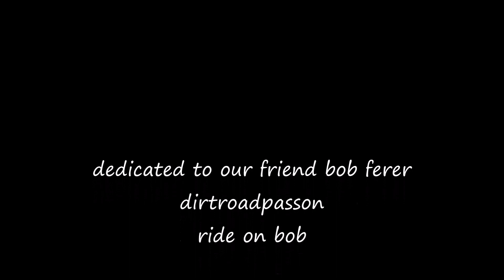TDT X 2015 pics PE-1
a few pics of the 2015 tdt x ride